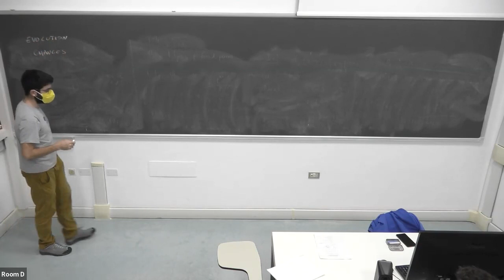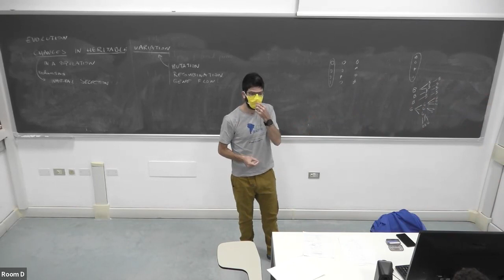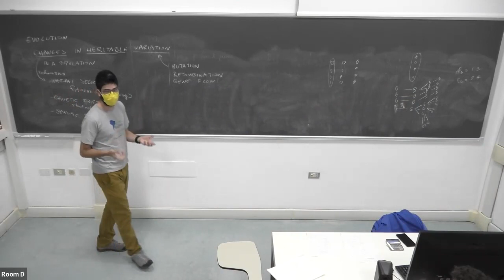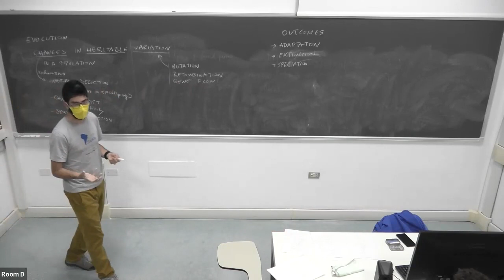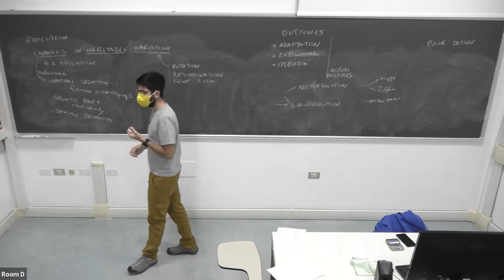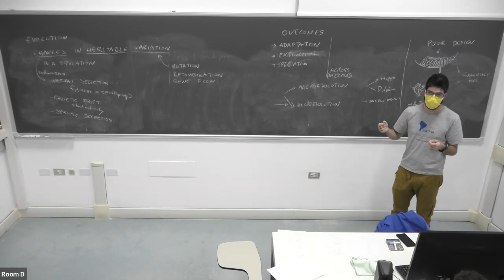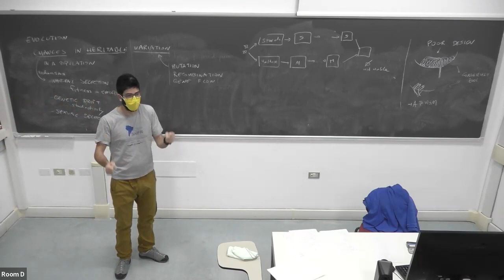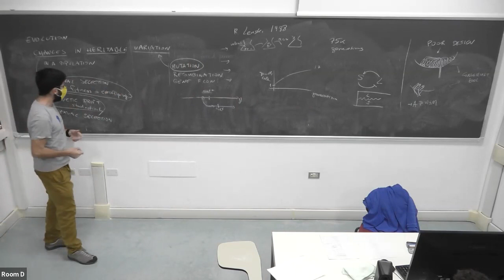Ecology & Evolution (QLS-EE) Lecture 13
QUANTITATIVE LIFE SCIENCES
 Ecology & Evolution (QLS-EE)
 J. Grilli
QLS-EE-L13-Grilli.mp4